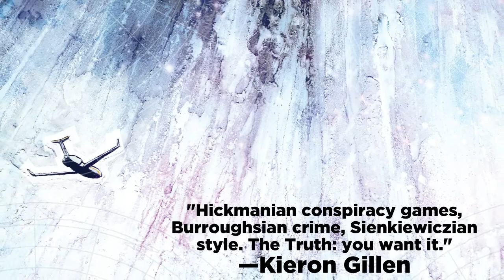Official Trailer: DEPARTMENT OF TRUTH from Image Comics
Cole Turner has studied conspiracy theories all his life, but he isn't prepared for what happens when he discovers that all of them are true, from the JFK assassination to flat Earth theory and reptilian shapeshifters. One organization has been covering them up for generations. What is the deep, dark secret behind the Department of Truth? Bestselling writer JAMES TYNION IV (Batman, Something is Killing the Children) debuts his first Image ONGOING SERIES alongside breakout artist MARTIN SIMMONDS (Dying is Easy)!